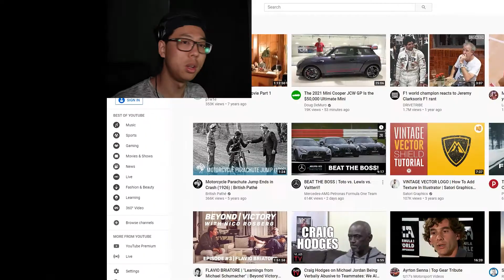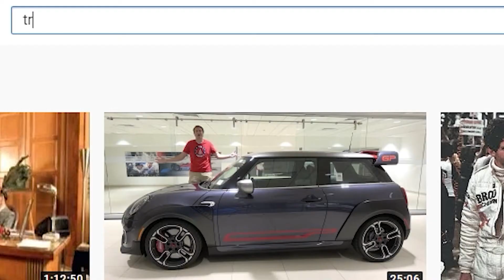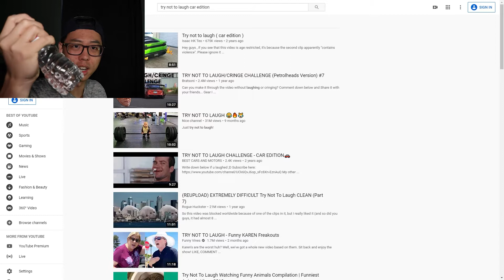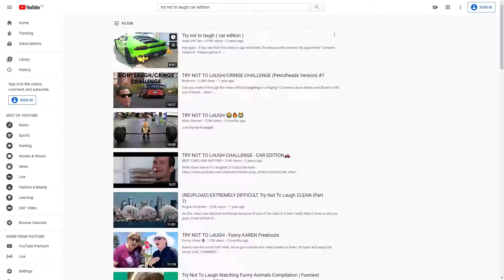Trying not to laugh with water in my mouth - Car Edition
Life is boring unless you laugh. And how can you laugh without trying not to laugh with water in your mouth and water sensitive equipment all around you? I'm not sure and I'm pretty sure my description quality is slowly receding so maybe I should take a course.

who remembers when the fine bros basically tried monopolize these types of videos? haha suckaaaas